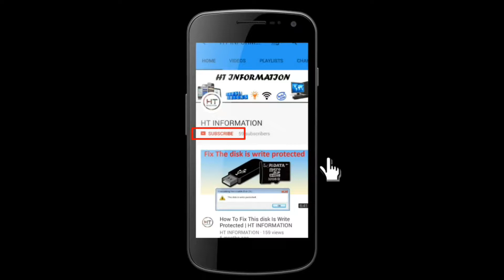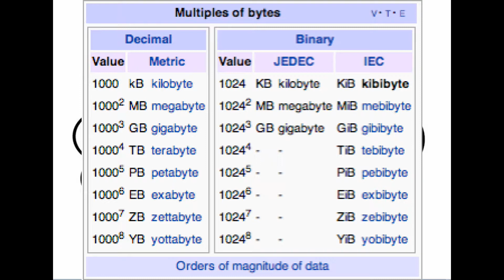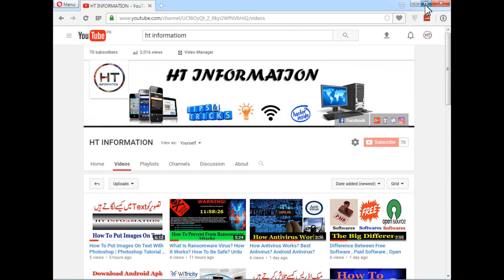Bits Vs Bytes??? The BIG Difference!!! Explained..!!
Asslam O Alaikum Dosto, is video mein maine aapse ek bahut hi simple topic ke baare mein baat ki hai, Bits aur Bytes, aap sabhi shayad ise bahut aasaan samajhte honge but yeh bahut hi confusing topic hai. Kyun k bits aur bytes main buht zyada faraq hota hy.Mujhe umeed hai ki aapko yeh video pasand aayegi..

Thanks.